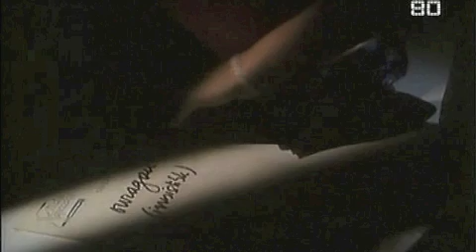Stéphanie - Ouragan/Irresistible (Dance Remix Spécial DJ - Remixé par Dimitri 1986)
This is a DJ-only Remix of Stéphanie's "Ouragan" from 1986. It was released on a DMC-Remix-Sampler for DJ's only.